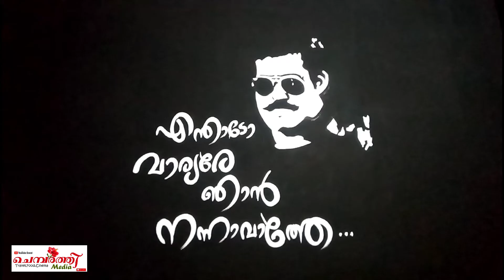Amazing Laletten Wall painting.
Amazing laletten painting

# Chemparathy Media

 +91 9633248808